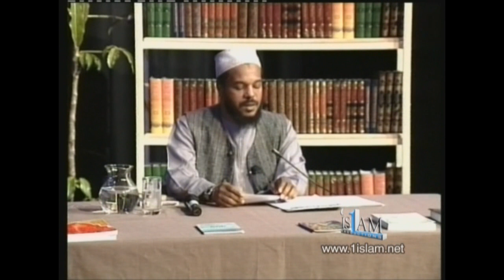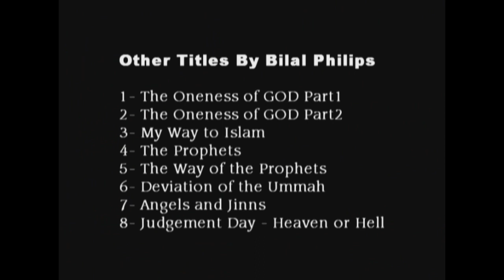Bilal Philips Lecture - The Oneness Of God Part 1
Many of the world's 6 billion people do not believe in Allah as the only GOD worthy of worship. In fact, most either associate partners with ALLAH, or completely deny that he exists. This two part series helps explain the attributes of ALLAH All Mighty.   The Oneness of GOD Pt 2 continues to explain the significance of this topic, which continues where the Oneness of GOD Pt 1 left.